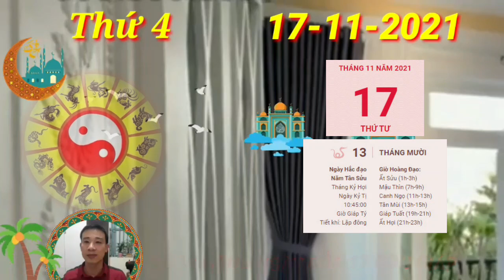Tử Vi Ngày 17/11 Con Giáp ĐIỀM BÁO GẶP HỌA LỚN, Cẩn Thận BÁN NHÀ TRẢ NỢ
Xem tử vi hôm nay của 12 con giáp nói rằng, Thiên Ấn che chở cho người tuổi Tý trong thứ tư này để con đường công danh sự nghiệp rộng thênh thang. Con giáp này có thể phát triển được thêm năng lực của mình nhờ phát huy được những tiềm năng trước đó chưa được khai phá.
Tuy nhiên, đừng vì những may mắn hiện tại mà cho mình cái quyền cao ngạo hay cho rằng bản thân luôn đúng. Bạn sẽ chẳng thể đứng mãi một mình trong thế giới này đâu, đến một lúc nào đó bạn vẫn cần những người khác để hỗ trợ mình, vì thế, trong bất cứ hoàn cảnh nào cũng hãy nhớ khiêm tốn.
Mối quan hệ của bạn và nửa kia gặp không ít sóng gió trong ngày hôm nay. Người ấy có thể vì hiểu lầm mà dẫn đến tranh cãi, chiến tranh lạnh với bạn trong khi rõ ràng bạn không làm gì sai và cũng chẳng biết phải giải thích ra sao.

CÁC BẠN THAM KHẢO thêm video sau nhé:
Tử Vi Hàng Ngày 15/11 Con Giáp PHÁT TÀI LỚN, TRÚNG LỚN, GIÀU Tử Vi Hàng Ngày 13/11 Con Giáp PHÁT TÀI LỚN, TRÚNG LỚN, TIỀN CHẬT KÉT Tử Vi Ngày 13/11/2021 Con Giáp Hưởng Trọn Lộc Trời Trúng Lớn, Tiền Chật Két Tu Vi Hang Ngay 12/11/2021 Chúc Mừng Con Giáp PHÁT TÀI RỰC RỠ, Trúng Độc Đắc Tử Vi Hàng Ngày, Thứ 5 Ngày 11/11/2021 Quá May Mắn, Con Giáp Nhận Bỗng Lộc Lớn Tử Vi Ngày 10/11/2021. Con Giáp TRỜI CHO LỘC, TRÚNG SỐ, GIÀU TU VI HANG NGAY☯ Thứ 4 Ngày 10/11/2021 Con Giáp MỞ TIỆC ăn mừng ĐÓN ĐẠI LỘC, TRÚNG LỚN ☞ ""ＳＵＢＣＲＩＢＥＲ"" - ""ＬＩＫＥ"" - ""ＣＯＭＭＥＮＴ"" ….. Cảm ơn các bạn đã theo dõi video. Video mang tính chất tham khảo trải nghiệm. Vui lòng không reup video dưới mọi hình thức!